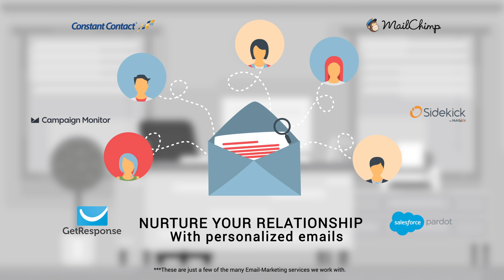Increase revenue, retention and referrals through digital solutions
ACS is the business development firm that will help your company increase revenue, improve retention, and drive referrals through digital solutions such as CRM, lead generation, data mining, data analytics, email marketing, social media marketing, content marketing, SEO, web development, and more!

We specialize in small business, healthcare, and automotive.  Serving auto retail dealerships, real estate professionals, healthcare professionals and anyone else who wants to grow their business.